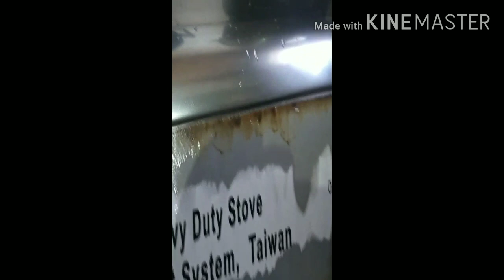My Special "Biko" vlog#4